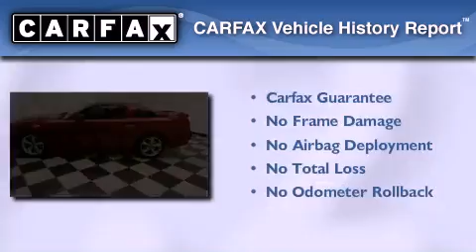2008 Ford Mustang Thomson GA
Year : 2008
 Make : Ford
 Model : Mustang
 Engine : 5.4L V8 FI
 Trans . : Manual
 Exterior : Dk Candy Apple Red Metallic
 Miles : 27,221
 Interior : Black/Chamois
 Stock : M300213

 Used 2008 Ford Mustang Augusta GA